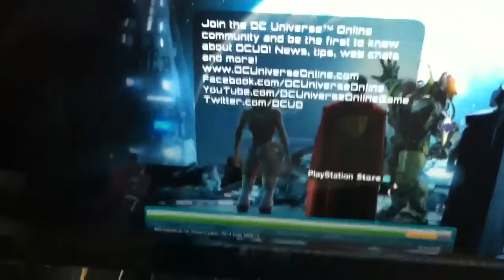Dcuo news flash, game update 27 is here!!!!!!!